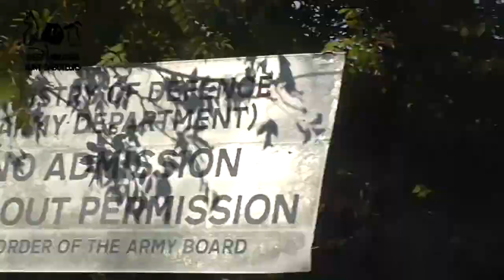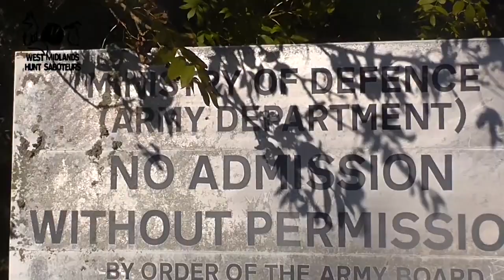Warwickshire Hunt trespass RAF Kineton 23 October 2019